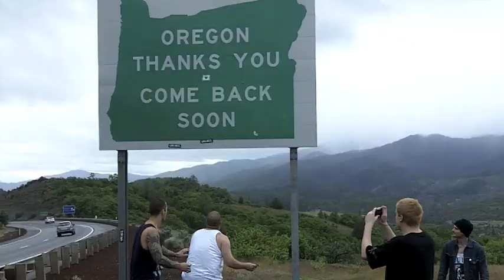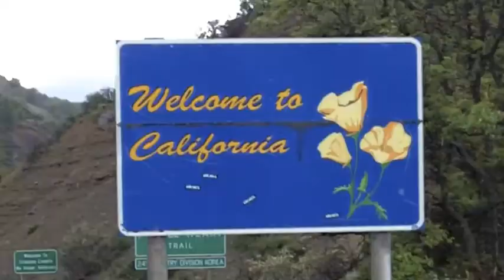Grave Maker Tour Update 3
baseball, bridge jumping, sticker slapping